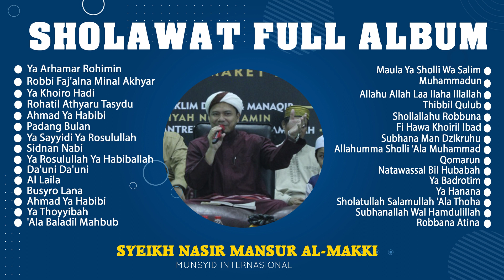TERBARU... || Full Album Sholawat Syeikh Nasir Mansur Al-Makki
Kumpulan Sholawat Syekh Nasir Mansur Al-Makki, Munsyid Abuya Maliki.

Dan teruss dukung  channel kami agar kami lebih semangat lagi untuk berkarya supaya bisa  truss  menghibur & memberikan informasi kepada  para pononton...

Dan yang tak kalah penting juga, dukung channel ini dengan cara share seluas luasnya dan jangan lupa click  tombol lonceng notifikasinya agar kalian tidak ketinggalan vidio-vidio terbaru dari kami...